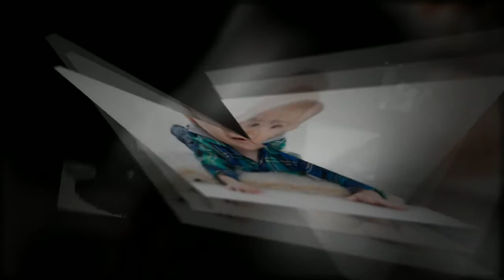The Bux-Ryan Family Studio Portrait Session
and professional newborn and baby photography.  Three

free sessions in first year and one free digital image

from each session. No high pressure sales or minimum

and book online.